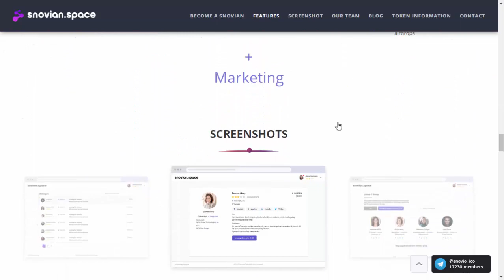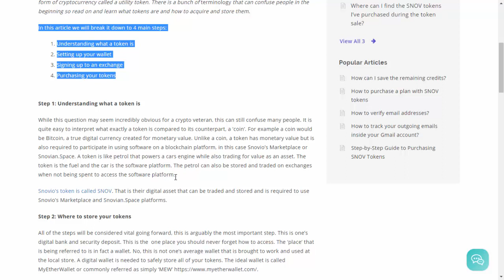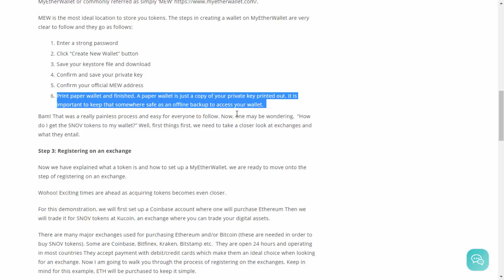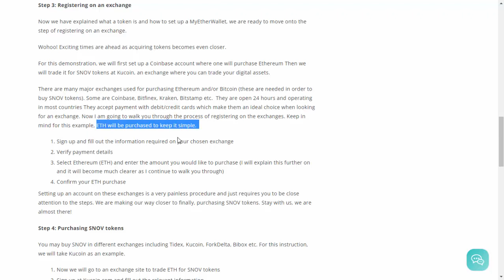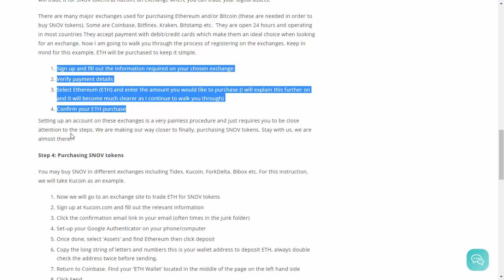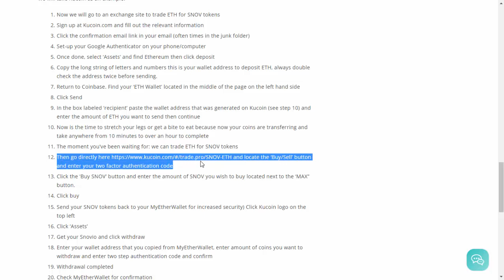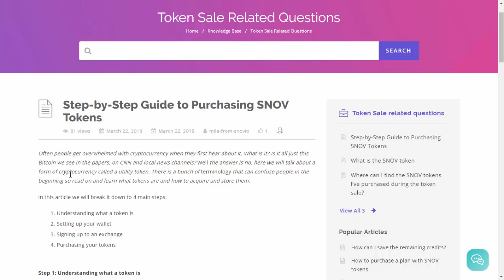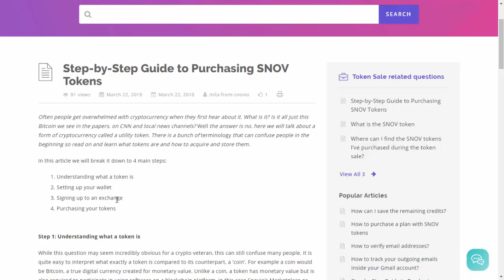Snovian.Space - Пошагавая инструкция приобретения токенов SNOV.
Ребят всем привет, в данном обзоре рассмотрим непременно инструкцию о приобретении токенов, так же я расскажу на каком кошельке безопаснее всего их хранить, как зарегистрироваться на бирже для покупки токена, и конечно же на каких биржах он уже торгуется, напоминаю что листинг токена Snov произошел 9 декабря 2017 года.

Автор в данном обзоре изложил объективное мнение,
касаемо рассматриваемого проекта и не является экспертом в области блокчейн технологий.Данный материал несет информацию исключительно для ознакомления , решение прии приобретении токенов должны принимать только вы самостоятельно на свое собственное усмотрение!